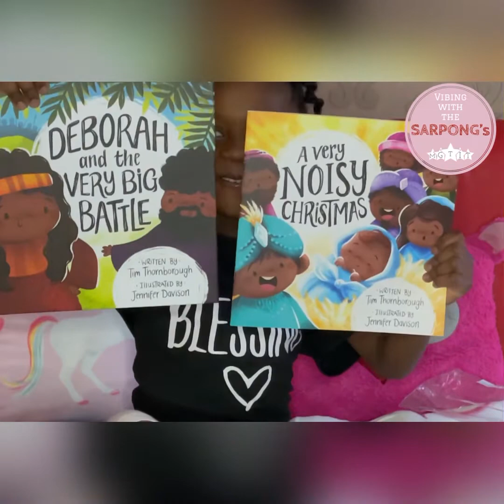Christmas gift unboxing |gift ideas under £10 for young kids| Part1| TehilaRose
In this video Tehila will be showing you a few Christmas gift for Kids under £10 .  This is normally the season we spend alot of money on presents but with the items showed in the video , this year can be different

Gifts unboxed
Black doll straight hair  £ 4.61
Black doll curly hair £4.49
Delivered within a week !

Christian Books:
A very noisy Christmas £3.76